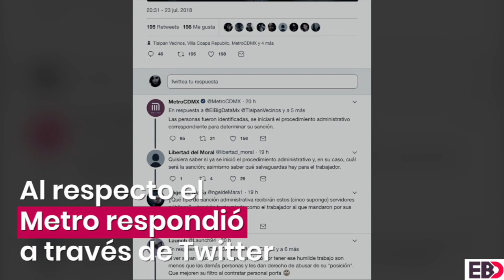Trabajador de limpieza del Metro llora por temor a ser castigado